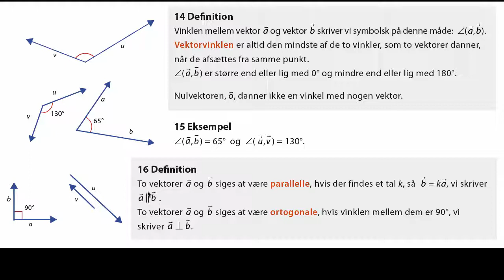Parallelle og ortogonale vektorer